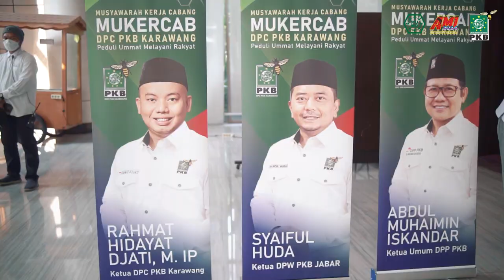MUKERCAB DPC PKB KARAWANG: Menyongsong Masa Depan Lebih Baik | OT Rework ID